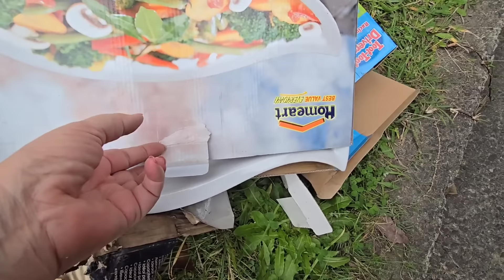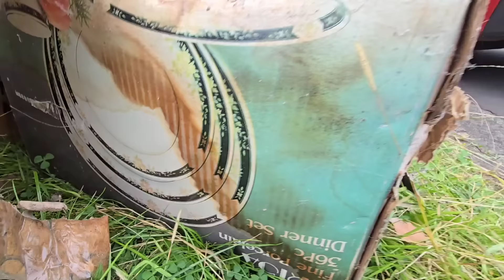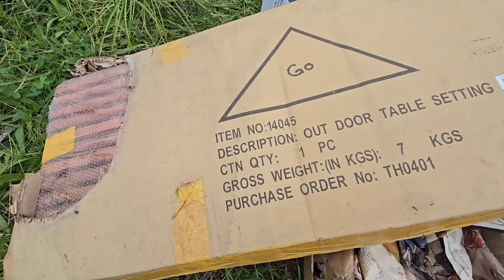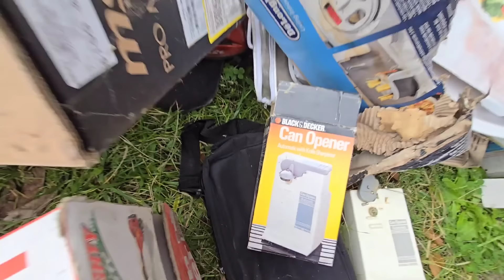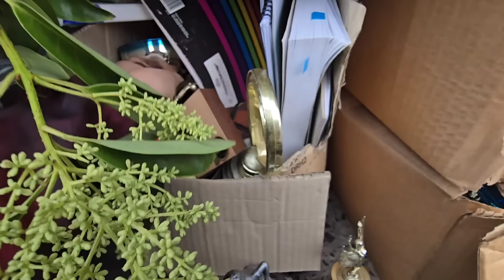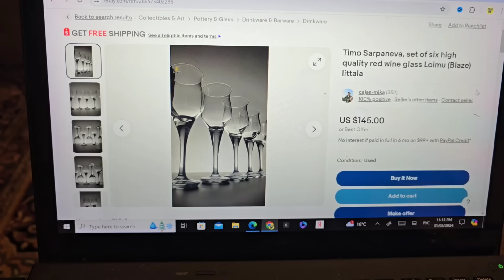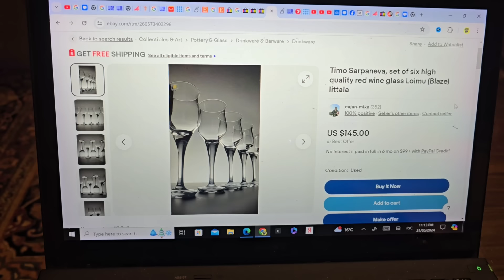Нашла на свалке 5 коробок . А ТАААМ ! Это надо видеть . Не свалка барахолка ! Винтаж ретро Dumpster